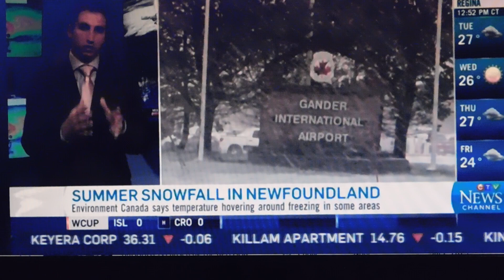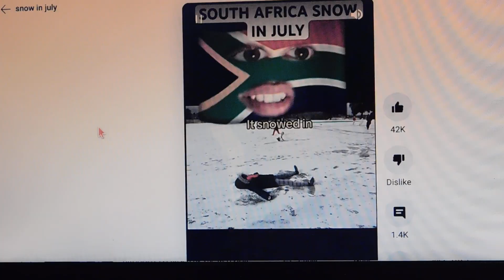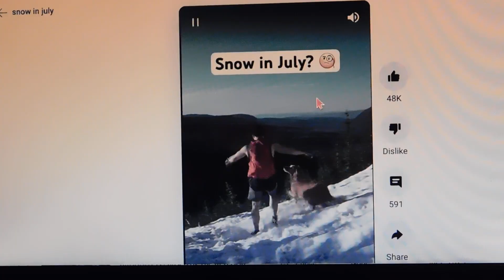The Devil's attempt to explain away the Phenomena of End Time Events.. such as Winter Out of Season!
I believe that Jesus Christ is God & Saviour!

I believe we are saved from Hell
by believing that Jesus Christ is God
by believing that Christ shed blood
atones for my sins personally
..past-present-future!

Therefore, this belief causes my soul to be saved from the Lake of Fire.. Hallelujah!
It is my prayer that you too believe so that your soul is spared!

God said to me,
"You are an End Time harbinger".

Now, I simply inform others as God instructs.

Therefore,
All True Insight is given to me by
The God of Abraham, Isaac, and Jacob!

" Surely the Lord God will do nothing,
but He revealeth His secret unto His servants the Prophets."
Amos 3:7

I believe the Holy Spirit can lead people here through Divine Intervention!
Here are a few nuggets to mention:)

1) The Lord says that a large TSUNAMI TIDAL WAVE
will occur on the West & East Coasts of the USA, aka Asia!

New York City, aka True Jerusalem,
down to the entire State of Florida, aka Daughter Babylon &
her Islands will be Underwater, or Destroyed!

This is due to a falling Fiery-like Mountain hitting the Atlantic Ocean, aka the true Mediterranean Sea, causing Water Displacement followed by Tidal Waves rapidly traveling west towards our east coast!

Please go to floodmap.net,
then enter the numbers 150-250 meters high wave for critical information.

Second, there are additional catastrophe slated for West of the Mississippi River concerning Oklahoma, and also all surrounding states near & including Yellowstone!

Third, so-called Black Americans should be north of Kentucky to avoid the uptick of deadly racist Home-Invasions that will only get MUCH WORSE in the SOUTH going forward for the Black Human Tartarians!

Please pray about your location!

2) The Mark of the Beast is on Deck! 🫖
Satan is deceptively marketing  TMOTB
as a small Birth Control Patch for men and women alike!

Once applied, the average temperature of the "human" body causes the substance within this fake "Birth Control Patch" to activate, then penetrate into the body's bloodstream, thereby changing the Human DNA, to Demon DNA.

3) The substance found inside the JAB 🫖
is an ancient serpent Deity called Hydra who divides Himself at will
under the correct temperature influence found in the host body.

Hydra's tentacle reaches deep into the blood vessels
thereby attaching to lymph nodes, and or the circulatory system,
then admits itself throughout the human body causing clots, then death!
Hydra makes the human body look something like Resident Evil 4's squid-zombies.

4) God's wrath is towards the cruel abusive non-human Demonic Angel Nation. HE uses Severe Weather & so-called Natural Disasters, which are administered by the 4 Horses of the Apocalypse; Revelation Chapter 6!

This Non-Human Nation has wrongfully and brutally mistreated, enslaved, murdered & occupied the lands of the True Black Hebrew & other Black Human Tartarian Nations here in so-called North America, aka Asia.

5) Humans are the only individuals that are experiencing the Tribulation;
Death by Roman Police Soldiers!

The 3.5 year Tribulation was 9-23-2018 to 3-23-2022
The 3.5 year Great Tribulation is 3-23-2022 to 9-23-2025
These combined total 7 years!

6) Humans are surrounded by "Others"!

Human souls are very important!
Human souls need salvation thru Jesus Christ' Atoning Blood
which delivers us from Eternal Hell!

Angels, Demonic Angels, & Nephilim do not need to worry about Salvation of the Soul.

🫖Angels, Demons, & Nephilim have no soul;
only SPIRIT, Mind, and Body!

Chemically Angels/ Demons are Fe (iron) and other elements, plus pure Energy.

Angels/ Demons usually move about manifesting in differing Frequencies.
This allows both Divine and Demonic Angels to take the appearance & behavior of anyone, or anything!

🫖Humans have no spirit;
only SOUL, Mind, and Body.

Chemically humans are C6-Carbon based Clay, having 6N-6P-6E.
God says the number of man is 666.

🫖Nephilim by definition are the forbidden union of Humans & Angels!
..Or said another way; miry clay + iron!
God forbids these two differing DNA groups to sire children!
However, Demonic Angels ignore God's rules and continue to rape abducted Black human women, teens & girls!

Offspring sired in this forbidden union will have Body and Mind,
but no Soul will indwell that infant.

🫖Intermingling of Human DNA with Angel DNA pollutes human lineages.

🫖This has been Satan's goal from the beginning!

This mingling of DNA caused God to bring the flood in Noah's day.
God found 8 souls whose human DNA was pure in Noah's family!

This flood was a reset due to the disobedient Angels who sinned against man & animals, thereby polluting God's Creation!

As in the Days of Noah, so shall it beat the end!

7) One Hebrew Year=360 Days
3.5 Years=42 Months=1,260 Days

A Generation=30 Years
14 x 30=420 Years
420 Years x 3 sets of 14 Generations=1,260 Years

Abraham-David
David-Babylon
Babylon-Christ